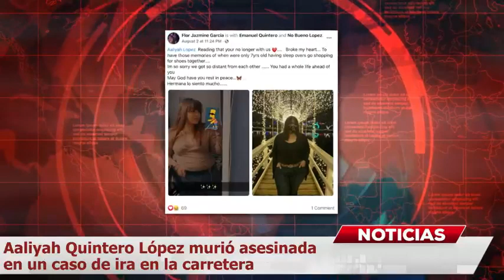Aaliyah Quintero López murió asesinada en un caso de ira en la carretera MundoNow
Aaliyah Quintero López fue asesinada a balazos en Oklahoma, en un incidente de ira en la carreta y en el que hay otro chico herido. El Departamento de Policía de Oklahoma City (OKCPD, por sus siglas en inglés) ya investiga el crimen que ha causado un gran dolor en la comunidad hispana.

La joven Aaliyah, de 19 años, era muy conocida entre la comunidad hispana de Oklahoma City, en el estado de Oklahoma, porque la chica estaba muy orgullosa de sus raíces hispanas  y formaba parte de diversos grupos de baile en la urbe. La chica acababa de graduarse de la Southeast High School.